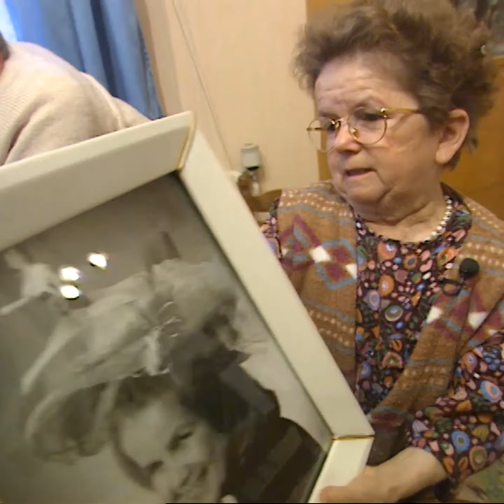Elle vit dans un monde de géant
Du haut de ses 1m19, Bernadette veut vivre comme tout le monde